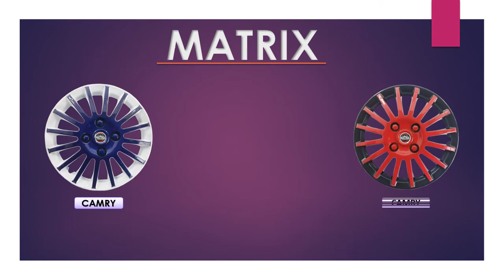Martix Car Wheel Caps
Matrix Car Wheel Cover Manufacturer..By CAR LOVER'S

All types of car wheel caps
all colour available
unbreakable
press fitting